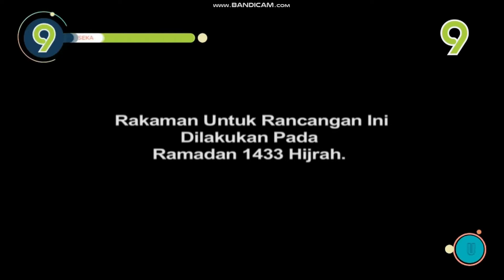TV9 | Continuity after Ikatan Cinta ends 23 May 2022 5:10am